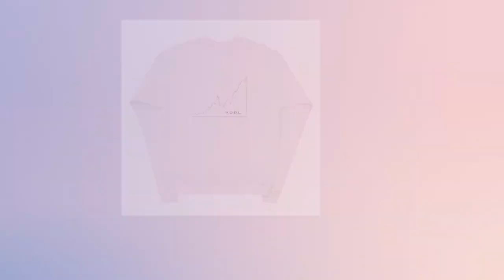"HODL" Investing Unisex fleece sweatshirt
Investing in cryptocurrency and stocks will often have you "Hanging on for Dear Life"! Represent the investing community with this HODL sweatshirt.

• 50% cotton, 50% polyester (up to 5% recycled polyester, made from plastic bottles)
• Fabric weight: 7.8 oz/y² (264.5 g/m²)
• Patented low-pill, high-stitch density PrintPro® XP fleece
• Double-needle stitched neckline and armholes
• Ribbed cuffs and waistband
• Blank product sourced from Thailand or Vietnam